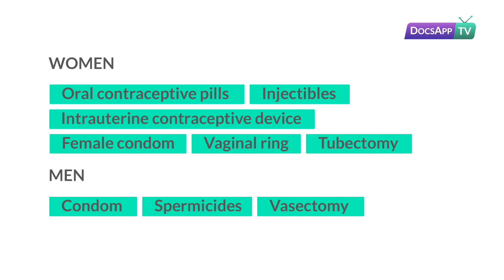What are the Contraceptive options to Avoid Pregnancy?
Dr. Tara Devi - MBBS, MS (OBG), DNB, CCGDM, PGDMLE

Contraception is used to avoid pregnancy. There are two main types of contraception: hormonal and barrier methods. Efficacy of contraception depends on the contraceptive. Not all contraceptives can protect you against sexually transmitted infections (STIs).

Q: How does contraception work?
A: Contraception works by stopping:
an egg from being released into the womb
The sperm from fertilizing the egg
a fertilized egg from implantation

The different methods of contraception are:
Barrier: These are the basic forms of contraception which stop the sperm from reaching the egg
Long-acting reversible contraception (LARC): these last for a long period of time
Hormonal
Permanent: this involves a doctor making a permanent change to your body
Family planning: Have sex by keeping a close watch on your periods.

SUMMARY

WOMEN

Oral contraceptive pills
Injectables
intrauterine contraceptive device
Female condom
Vaginal ring
Tubectomy

MEN

Condom
Spermicides
Vasectomy